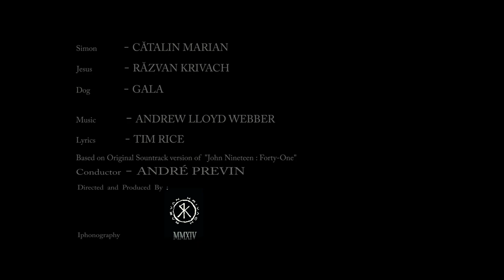Jesus Christ Superstar - First Teaser ( Cluj-Napoca )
"Jesus Christ Superstar" Short-Movie Teaser for the upcoming event in Cluj-Napoca

Simon-Catalin Marian (voice&acting)
Jesus-Razvan Krivach (voice&acting)
Dog-Gala

Lyrics:Tim Rice
Based on Orignal Sountrack version of "John Nineteen:Forty-One"
Conductor:Andre Previn

Short iphonography filmed,directed and edited by Razvan Krivach

Gear used : Iphone 5s with FiLMic Pro,Olloclip lenses, Zoom q3hd
Edited with Adobe CC,Izotope RX,